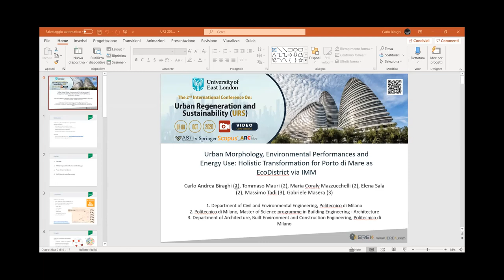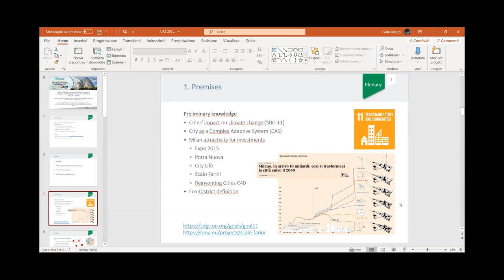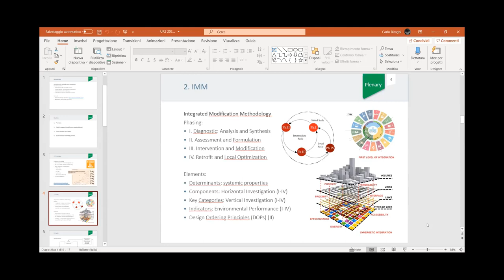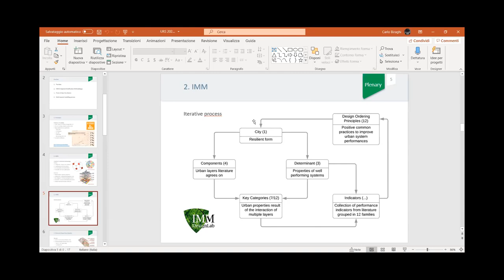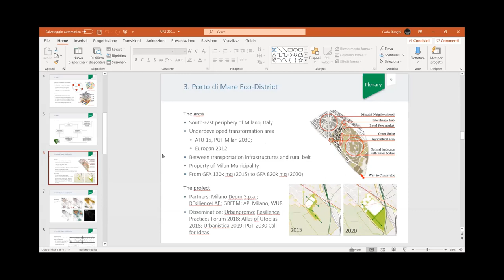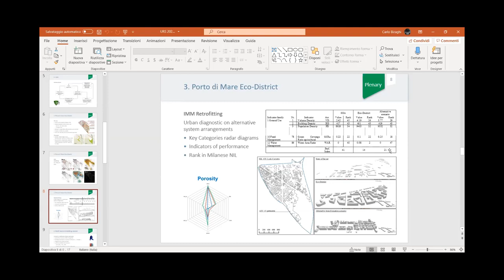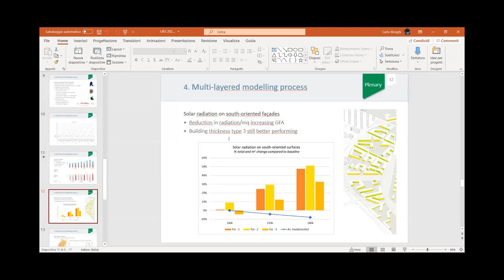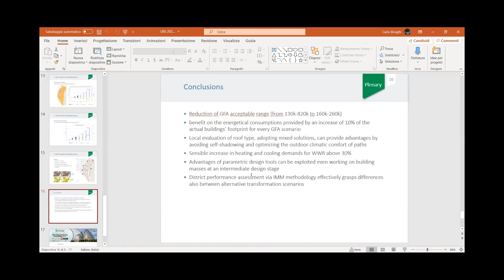Urban Performance and Energy Use: Holistic Transformation for Porto di Mare as EcoDistrict via IMM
This video presents a case study of integrated actions applied at the neighbourhood scale by IMM. The study case is the area of Porto di Mare, located on the south-east border of the city of Milan between important infrastructures, the city centre, and the rural belt surrounding the Milanese metropolitan area. The proposal of an Eco-District for the Porto di Mare area is an opportunity to demonstrate the potential implications of a sustainable regeneration process on territorial low-carbon energy planning strategies with a significant impact on a larger part of the city.
Dr Carlo Biraghi, researcher at IMMdesgilab presented at international conference titled Urban Regeneration and Sustainbility (URS), on October 07th 2020 at University of East London, in the frame of IEREK conference,  a process of local optimization of the Eco-District masterplan by acting on morphological and typological parameters to simulate alternative design scenarios and evaluate their performance using the visual programming interface of a BIM software. The main performance aspects that are considered are thermal loads of buildings, outdoor comfort, and energy use intensity. This challenge raised some relevant research questions: is there a plausible amount of the GFA value which can be considered coherent from an energy and environmental point of view? Which could be the connection between this parameter, the morphological volume and the energy performance at a district scale? How can the eco-district be evaluated from a sustainable point of view?
The presented strategy for the exploration of alternatives, based on existing energy modelling tools, gave an answer to most of the open questions presented here showing a replicable approach for similar problems and contexts.